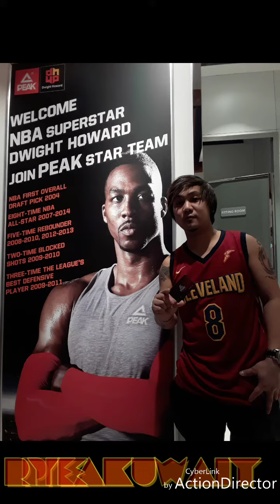PEAK (STORE) Kuwait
visiting one the peak store shop in kuwait